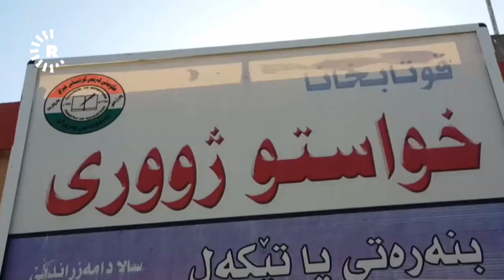قوتابیانی گوندێک بە ماتۆڕسکیل دەچنە گوندێکی دیکە بۆ قوتابخانەکەیان